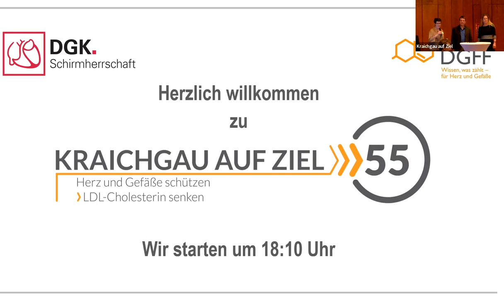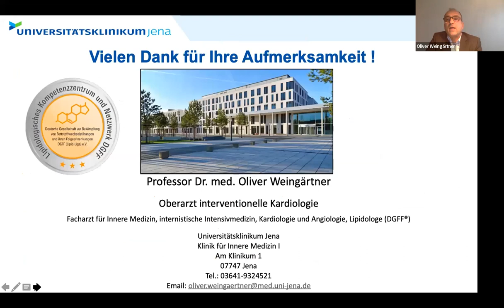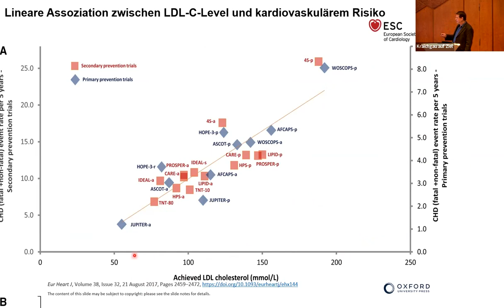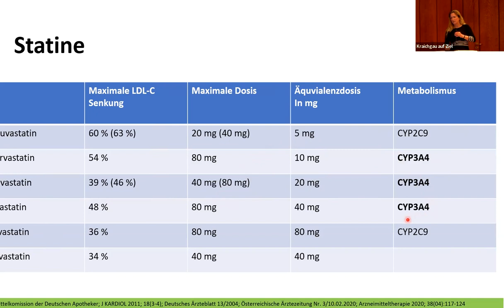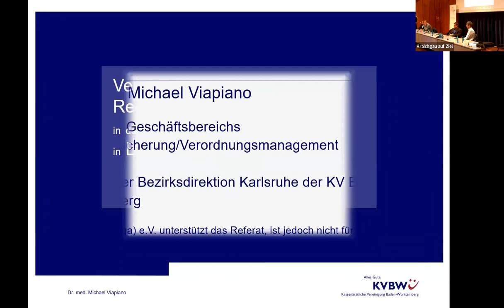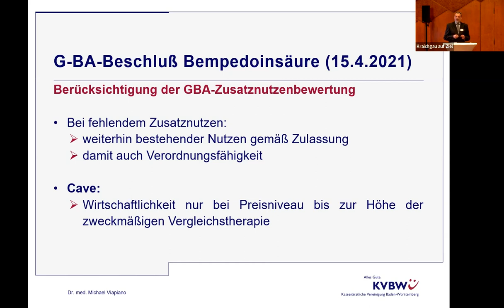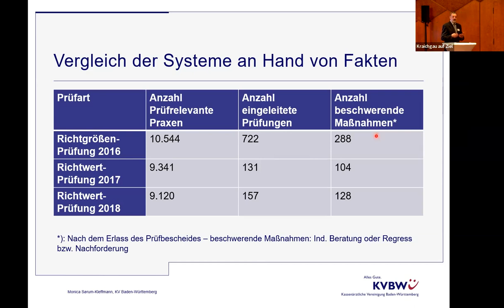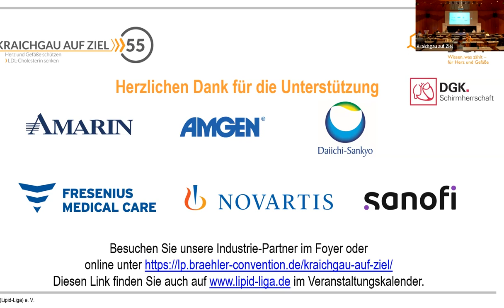Kraichgau auf Ziel -- ein interdisziplinäres, intersektorales Projekt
Vollständiger Mitschnitt der hybriden Netzwerk-Auftaktveranstaltung "Kraichgau auf Ziel": Am 06. April 2022 diskutierten Experten der Deutschen Gesellschaft zur Bekämpfung von Fettstoffwechselstörungen und ihren Folgeerkrankungen DGFF (Lipid-Liga) e. V. und des Ärztenetzwerks "Kraichgau auf Ziel" in Bruchsal unter der wissenschaftlichen Leitung von

Dr. med. Nicole Allendorf-Ostwald, Zentrum für Nieren- und Hochdruckkrankheitenl und Professor Dr. med. Stefan Hardt,
Kardiologie im Friedrichspalais (beides Bruchsal), warum es zwingend erforderlich ist, kardiovaskuläre Hochrisikopatienten etwa nach einem ST-Hebungs-Myocardinfarkt (STEMI) konsequent auf Ziel-LDL-C-Werte von maximal 55 mg/dl (1,4 mmol/l) zu therapieren. Der Kraichgau ist eine weitere Modellregion in Deutschland, die sich dem Ziel verschreibt, die LDL-Cholesterinwerte von Patientinnen und Patienten mit STEMI auf leitliniengerechte Zielwerte zu senken.